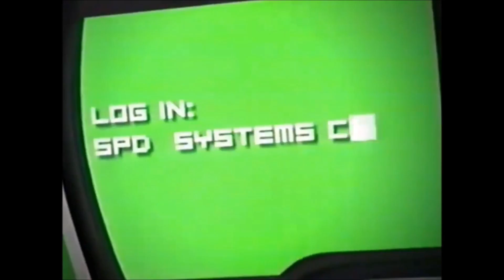New Promos and Split Screen Credits Foundings: 9-13-2024: Jetix On ABC Family 2004-2006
Jetix On ABC Family Promos
Jetix On ABC Family Saturday Recordings.
Jetix On ABC Family 2004
Jetix On ABC Family 2005
Jetix On ABC Family 2006
Jetix Split Screen Credits
Jetix On ABC Family Split Screen Credits

Toonami20 @toonami20
BrandonDillardVHS @brandondillardvhs
Pinch Raccoon And Milady Lover 2002 @pinchraccoonandmiladylover5923
Nicholas Sgourakis
OldSchoolVHSArchives
Torrean BD @TorreanBD
khalil the retro guy @KhalilTheRetroGuy
Advisedgnu69 back up @advisedgnu69backup72
PR Retro @poke125
VortexTube2004
The ZhuZhus Loverb 2002